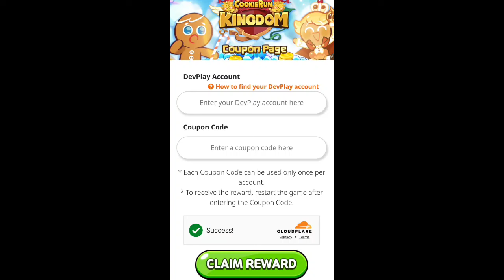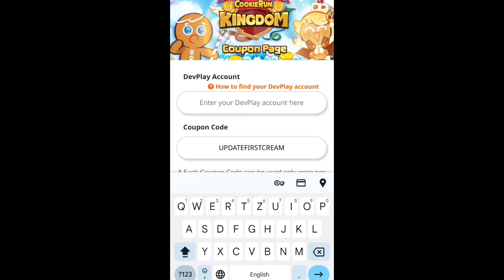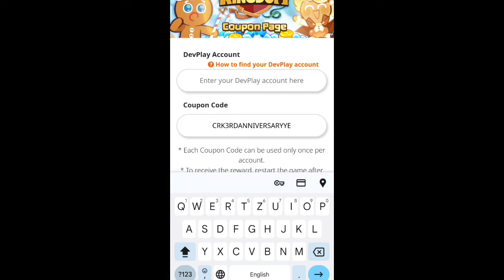*NEW* COOKIE RUN KINGDOM COUPON CODES 2024 JUNE | COOKIE RUN KINGDOM CODE